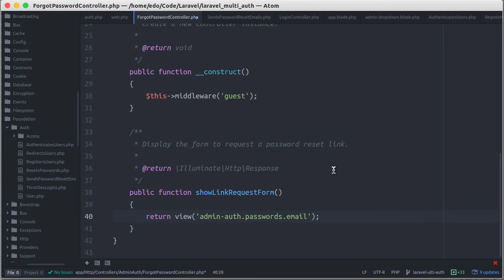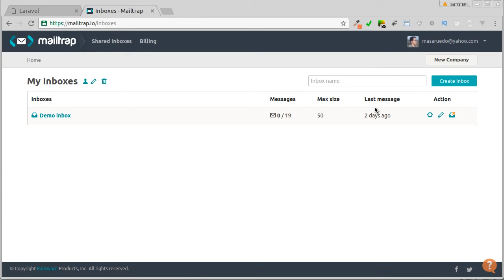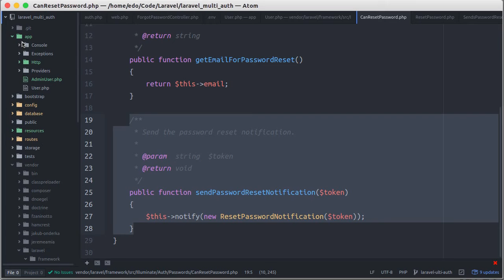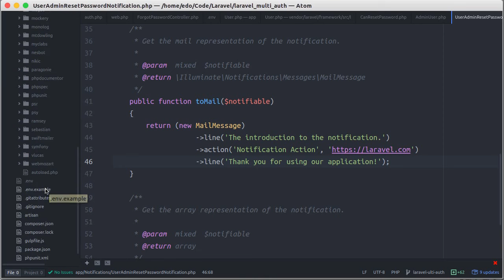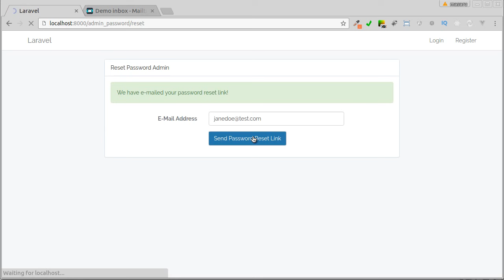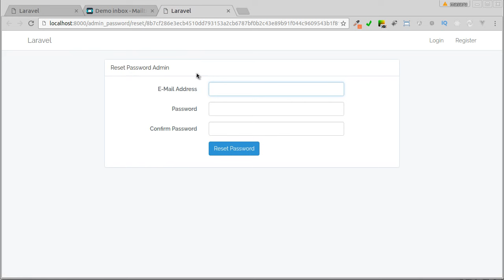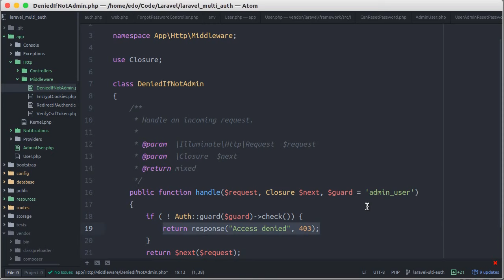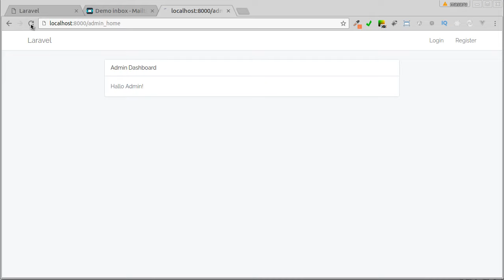Laravel 5.3 Multi Auth From Scratch - Part 2 of 2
Get all my laravel course only $10 each:
- "Build AJAX Web apps with Laravel, Bootstrap & jQuery" Course just $10 (above 85%off):

In this video I want to show you how to setup multi authentication in laravel 5.3 from scratch.

This is the second episode of two video series. And in this video I cover how to custom admin forgot password, reset password, send reset password link with Laravel notification, middleware.